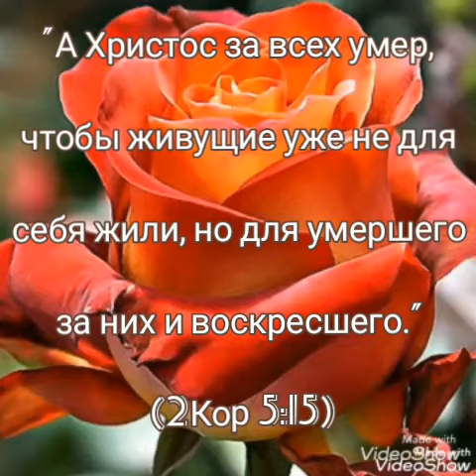April 9, 2023